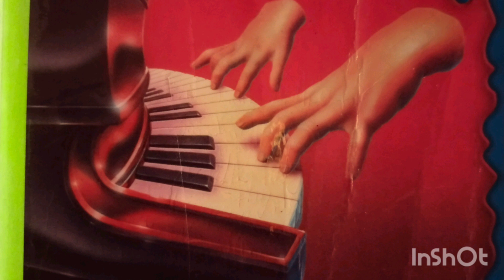piano lessons can be murder (goosebumps by R. L. STINE)part -1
Practice till you drop. dead

when Jerry find a dusty old piano in the attic of a old house his parents offered to pay for lessons .At first the piano seems like a cool idea.
but there's something creepy about Jerry's piano Dr.Shreek. something really creepy. something Jerry's quite put his finger on.
then Jerry hears the stories. terrified stories about the students at Dr shreek's music school. students who went in for a lesson. . . . . and never came out.